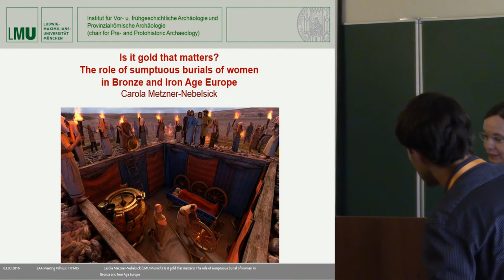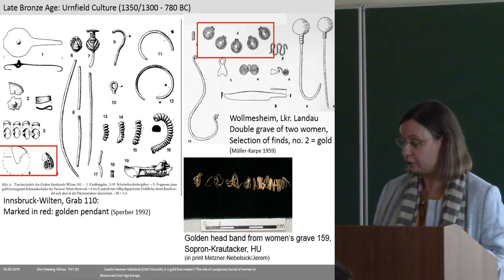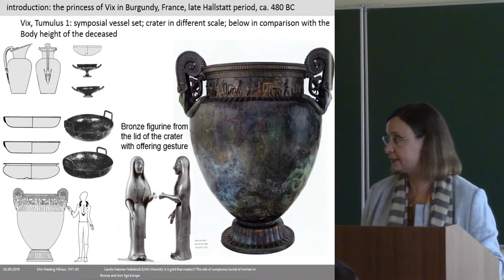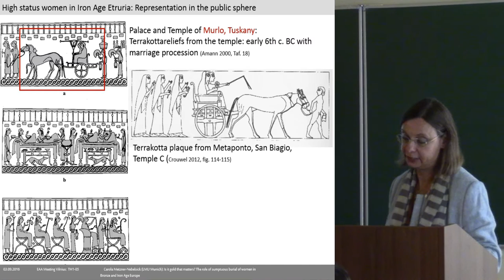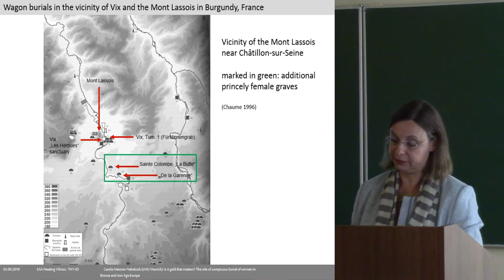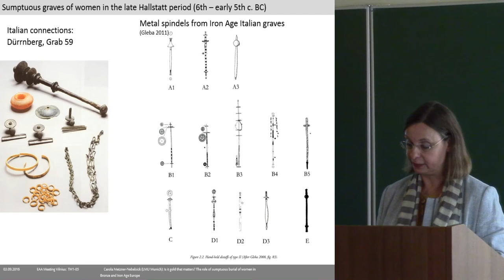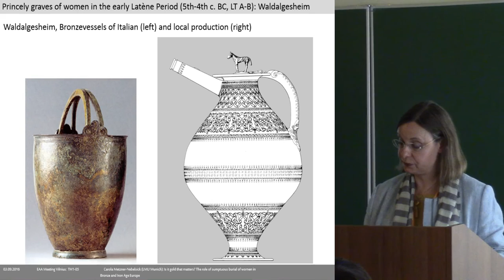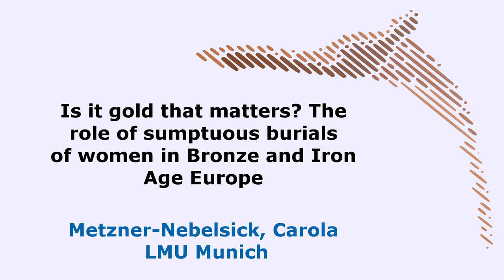Is it gold that matters? The role of sumptuous burials of women in Bronze and Iron Age Europe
Ostentatious burials are often exclusively seen within a close typo-chronological framework in time-space related cultural units. Thus archaeologists often analyze sumptuous graves in relation to burials of seemingly lesser importance from the same cultural unit either in order to reconstruct social hierarchies or in order to distinguish specific cultural traits.
In these traditional analyses of ostentatious burials female graves have played little or no role. Analyses which have dealt with female graves dating between the 2nd and first half of the 1st millennium BC have mainly concentrated on gender specific topics such as the importance of costume in relationship to age-groups, regional identities and social standing. Sumptuous female graves are however rarely themetized systematically.
In this paper I will examine ostentatious graves of women in a wide chronological as well as geographical scope in order to ask under which conditions sumptuous female burials occur, how they relate to contemporary male burials in quantitative as well as qualitative aspects and why in some cases they seem to be absent in the archaeological record? I will focus on case studies ranging from the Early Bronze Age in western and Central Europe, the late Bronze Age in Central Europe to the early Iron Age between the so-called western Hallstatt Culture and the Scythians princely graves of the east European steppes.

Author - Prof. Dr. Metzner-Nebelsick, Carola, LMU Munich, Munich, Germany (Presenting author)